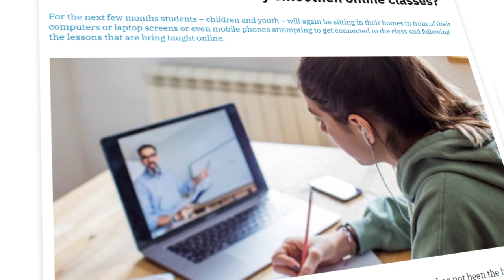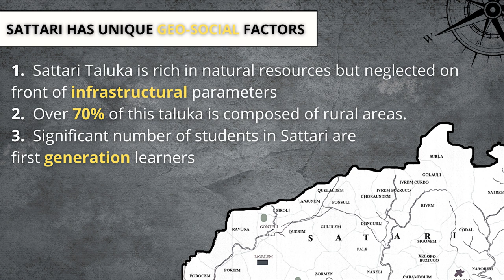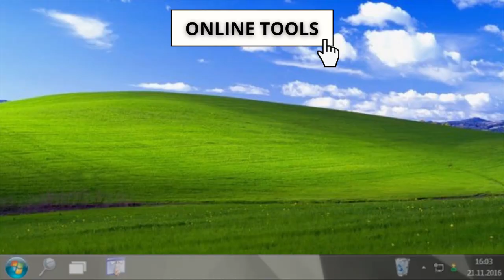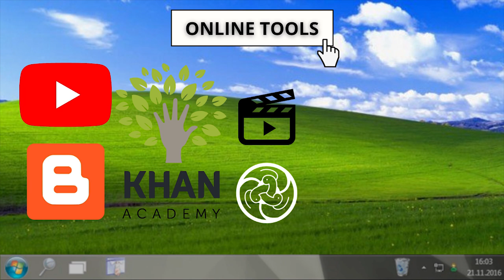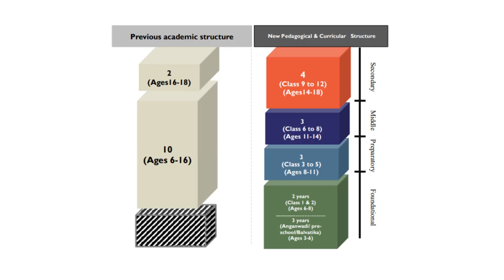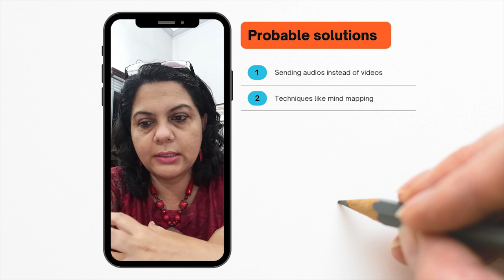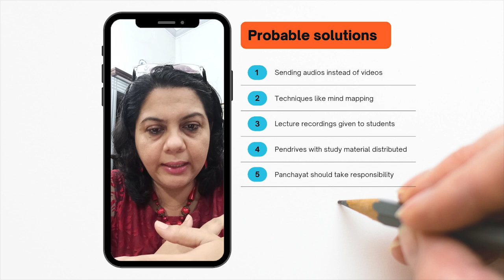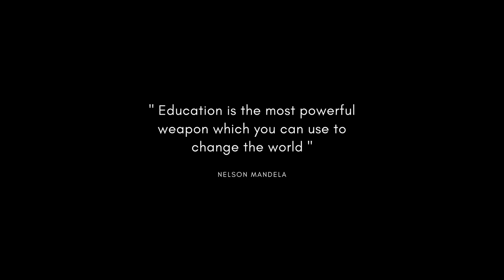THE E-LEARNING GAP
Since the beginning of 2020, the dreaded Covid-19 pandemic has taken the world by storm and has brought forth countless challenges in each and every sphere of life. The education system was no exception.
The Education System in Goa has been grappling with the challenges since the past year and a half. The closing of every school in the state was thought to be a temporary measure in the initial phases, but soon became a part of everyday life with the massive surge of Covid-19 cases. With no other options left, the education system jumped onto the E-Learning bandwagon.

🔸To volunteer for SD card education program fill in the google form

All COVID precautions were taken while filming this episode and no one has showed any symptoms in the days following this trip.

🙏🏼 These documentaries would not be possible without the support of our supporters who help us in our endeavor to document the cultures and traditions of Goa.

What’s my goal for making videos?
Through my vision, commitment, innovation and creativity I intend to leave a distinct footprint in the realm of non-fiction productions. I aspire to create powerful and qualitative illustrations for the global audience through inspiration, challenge and ingenuity as we know it and take it a notch further to make it more enjoyable for folks from all walks of life.